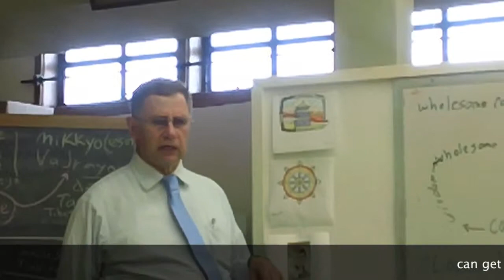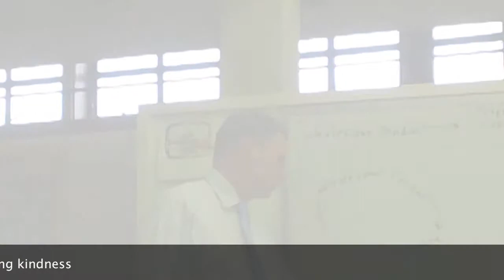20120702-1400-no1-gregory gibbs-se-pdx-jodo-shinshu-north-amer-buddhism-metta-conze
thursone1423pmmm